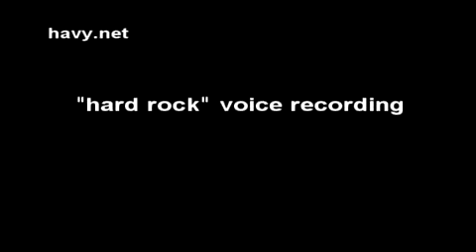voice recording for "hard rock"